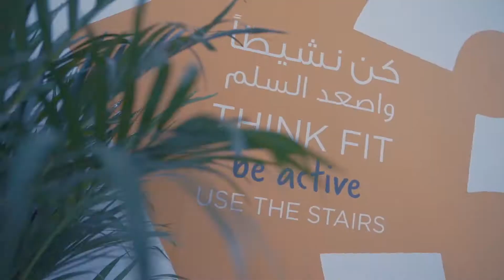مستمرين في التحدي The Challenge is Going on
واصل تمارينك الرياضية في تحدي دبي للياقة من أجل اتباع نمط حياة صحي مستدام، في نسخة التحدي الثالثة سيكون باستطاعتك تجربة الكثير من الفعاليات الرياضية والتركيز على الصحة الجسدية والنفسيّة والذهنيّة

وزارة_الصحة_ووقاية_المجتمع_الإمارات ‏DFC invites you to track your workouts, to maintain the healthiest lives possible by focusing on physical, emotional and mental wellbeing. the 3rd edition of the program heralds a calendar of exciting fitness events